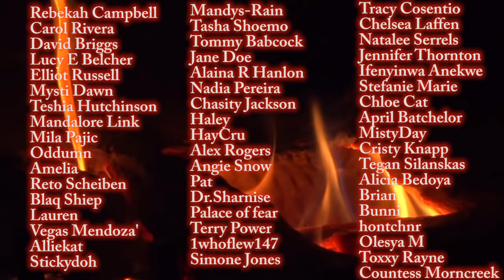A Case Actually Too Gruesome To Mention - The Ghost Rider Video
This case takes place near the town of Tepalcatepec, Mexico….where the cartel gang known as CJNG was fighting against factions of Los Viagras and La Familia, known as the united cartels

The group has expanded quickly since its founding in 2009... the CJNG now has some sort of presence in just about every part of Mexico and have gained quite the reputation

After days of fighting  a group of CJNG sicarios abducted one of the leaders of united cartels,  and this man was nicknamed “Ghost Rider” he was taken to a ranch, where group began...